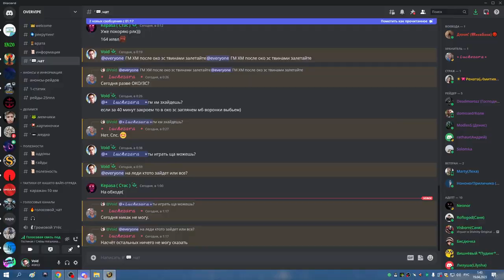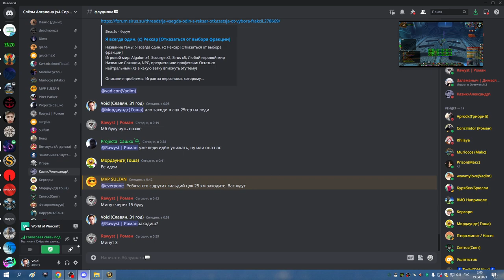2я часть ЦЛК 25гер ЛЕДИ ФК НОЧНОЙ ДОЗОР СОВА 19 04 23